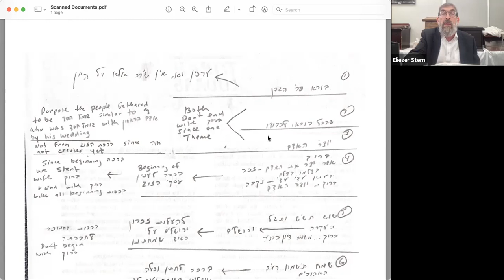Rabbi Sterns Daf Yomi Kesuvos 8